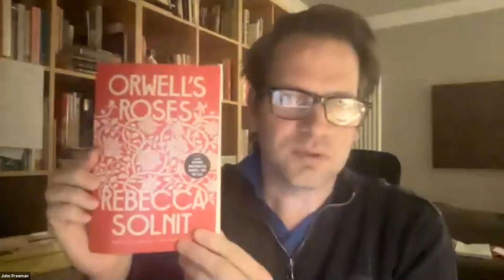California Book Club: Rebecca Solnit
Rebecca Solnit’s "A Paradise Built in Hell" is the California Book Club’s September 2021 selection. This her 2009 book, Solnit develops a communitarian premise: that, in the face of catastrophe and disaster, human beings tend to work together, to look out for one another, and to find meaning—and, yes, joy—in acts of mutual aid. It’s an idea that all of us can recognize, especially after the long lockdown provoked by the COVID-19 pandemic, which we have navigated largely within the boundaries of our own neighborhoods. To illustrate her argument, Solnit invokes five disasters: the 1906 fire and earthquake in San Francisco; the enormous 1917 explosion in Halifax, Nova Scotia; the 1985 Mexico City earthquake; 9/11; and Hurricane Katrina. The result is a visionary work steeped in optimism and collective empathy.

Solnit is featured in conversation with California Book Club host John Freeman and comedian and performance artist Kristina Wong.